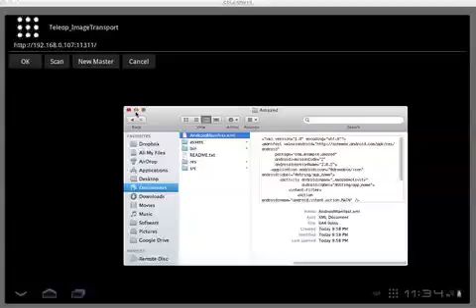rosandroid videotransport Wi Fi